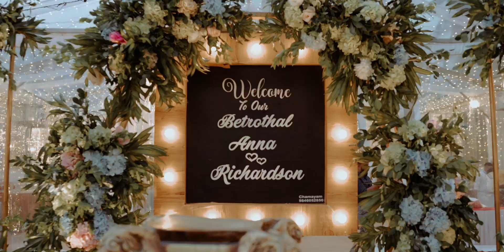Kerala Engagement Highlights 2022 Anna & Richardson